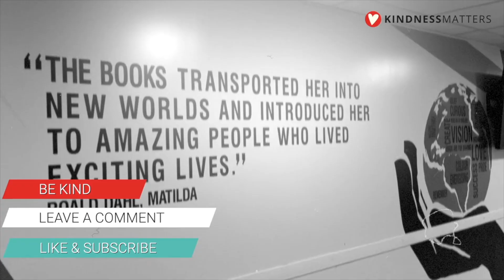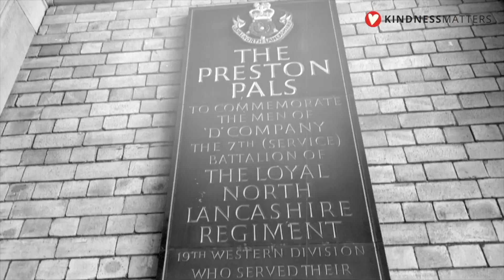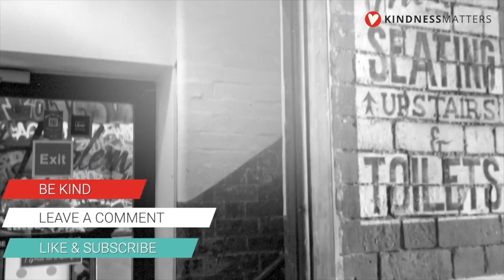Mind-blowing information that will change how you look at things.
Hi,

Big shout going out to all my Kindness Crew AKA, Kind Kids in Skhoo!...That's YOU!

I know some of my Kindness Matters Schools break up for half term, and if that is you, I hope you have a lovely relaxing break.

If not, you can always come back to my channel and dig through the content to get ideas to be kind and care for your mental health and wellbeing.

Do you ever doubt yourself?

Do you ever get scared?

If the answer is yes, remind yourself that you can do it because if I can, you can do anything.

Never let anyone tell you you can't achieve your dreams because you can.

It may take a bit of time, hard work and resilience, but as long as you do your best every day, you will get there.

To have more Kindness in your life and the lives of others, check out my book, Kindness Matters by me, John Magee, on Amazon